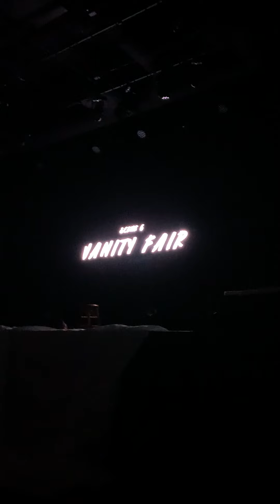Vanity Fair- Pilgrims Progress (dance)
BreaknTruth Ministries performed a theatrical play based off the book Pilgrim's Progress. This particular scene is the "Vanity Fair" Scene. To learn more about Breakn Truth go to their